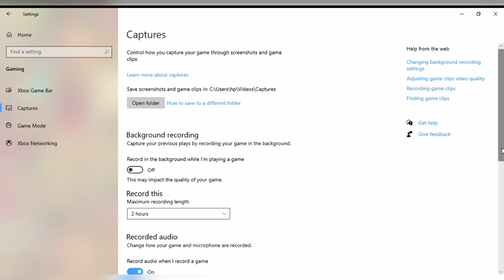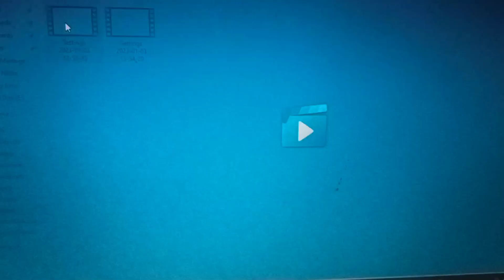screen recording on laptop PC (window 10)